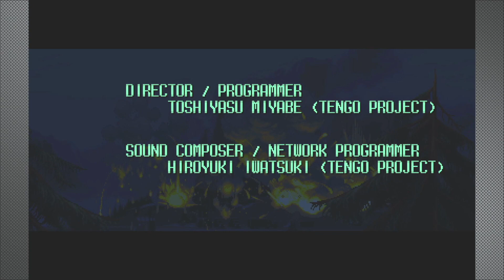Ninja Saviors Kamaitachi clear Hard